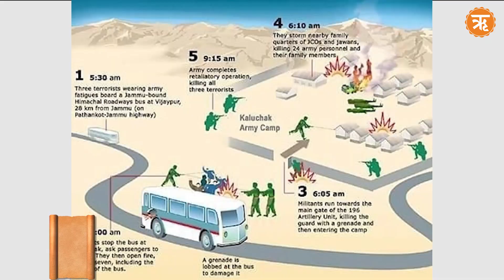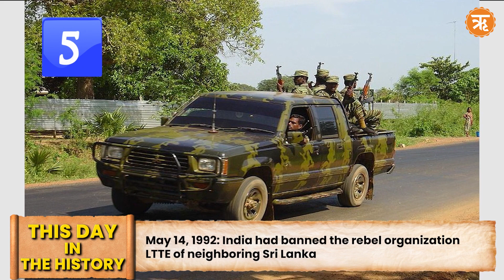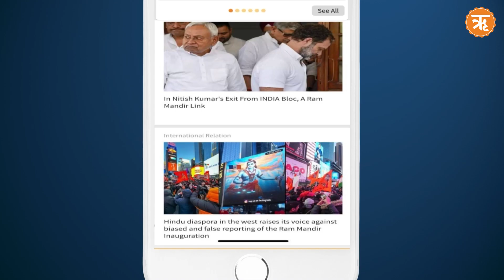This Day in The History | Sambhaji Maharaj: A Tale of Courage and Devotion | Ritam English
Born on May 14, 1657, Sambhaji Maharaj was the valiant successor to Shivaji, leading the Maratha Empire after his father's passing. Despite being captured and enduring relentless torture by Aurangzeb, Sambhaji remained firm in his commitment to Swaraj and refused to convert his religion. He sacrificed his life on March 11, 1689, earning the title of Dharamveer for his unwavering devotion. Sambhaji's courage and strategic brilliance saw him win 120 battles, expanding and safeguarding the Maratha Empire in a remarkably short span.